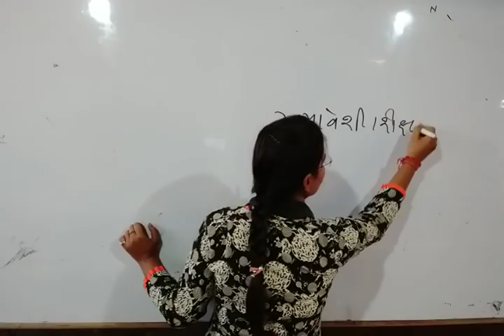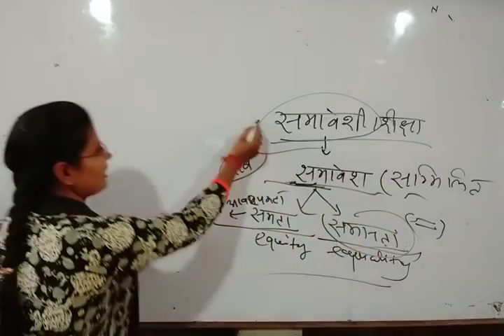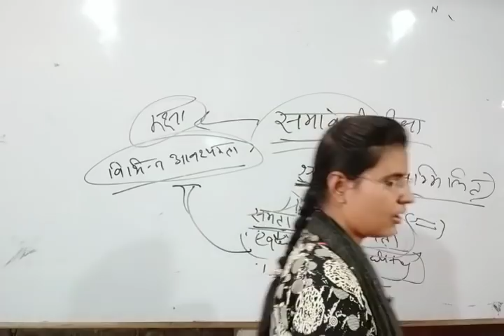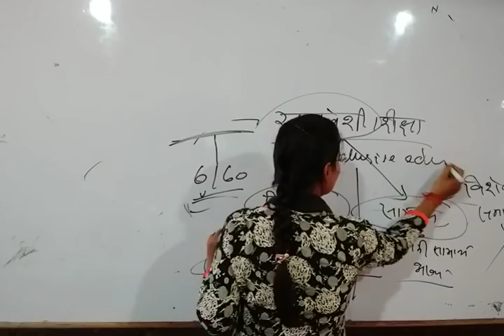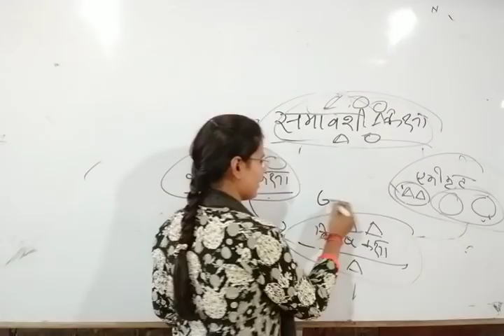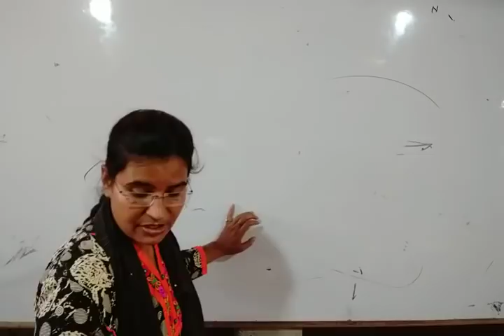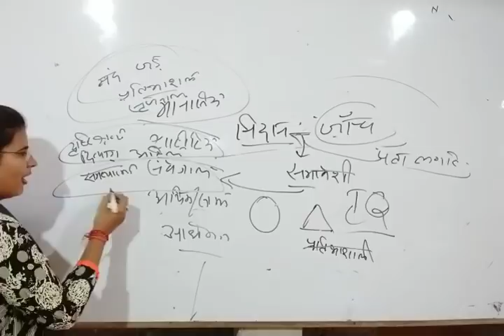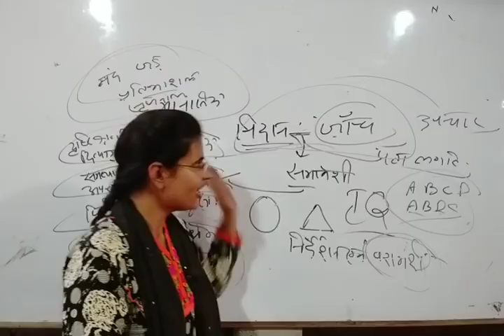समावेशी शिक्षा (CTET,UPTET, Super TET NET 1st Paper) by Jyoti Mam